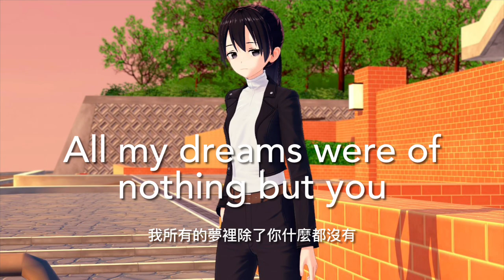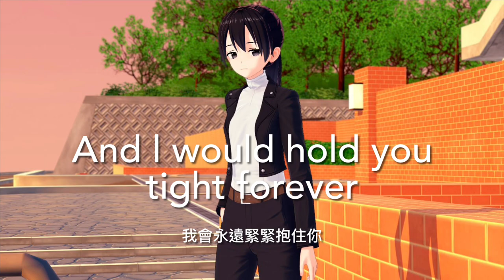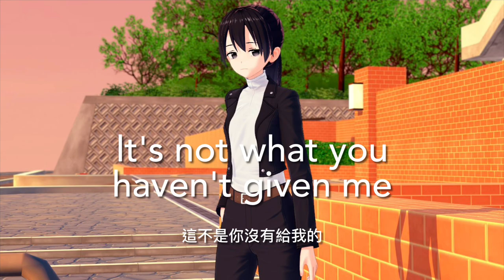This Time I Can-王傑/Saffron Henderson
This Time I Can

演唱：王傑/Saffron Henderson
作詞：ED Mok
作曲：王傑
編曲：Ricky Ho
收錄：夢在無夢的夜裡（1995）